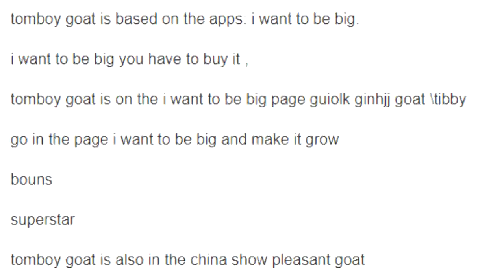[22.12.2019] Me trying to read a bad Talking Friends fanon article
TONIGHT ON UNSOLVED MYSTERIES: WHAT IS TOMBOY GOAT?
UPDATE! IT'S A MADE UP CREATURE!